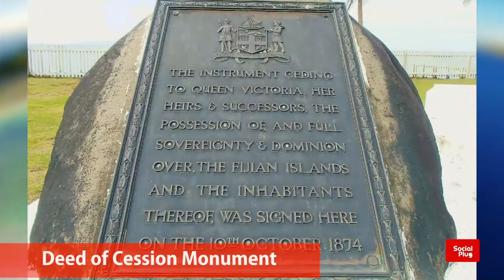Lodestar – Levuka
In this captivating episode of the Social Plug Lodestar, we embark on a journey to Levuka, the inaugural capital of Fiji.

Levuka is nestled on the picturesque island of Ovalau, the sixth-largest gem in Fiji's majestic crown.